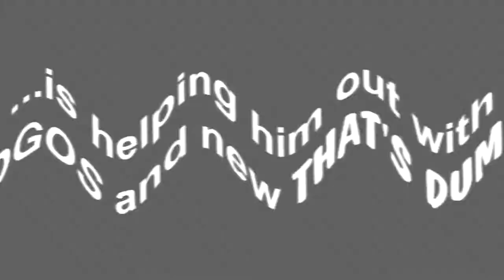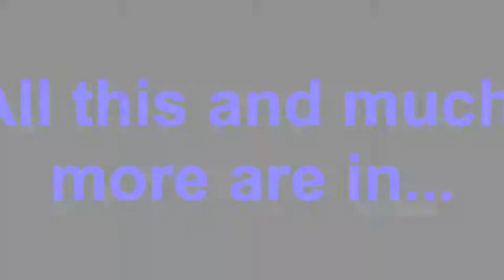The Summer of DoubleDiamond Reveal Trailer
(First revealed in the 2021 Remake of The Royger Collection 3.)

Planned by me, edited by: Anish Jois.

DoubleDiamond's next big project is a bundle of remakes ready for the summer! I'll let the trailer do the explaining!